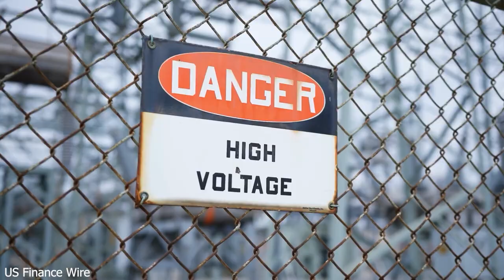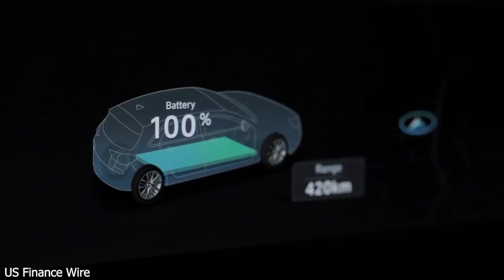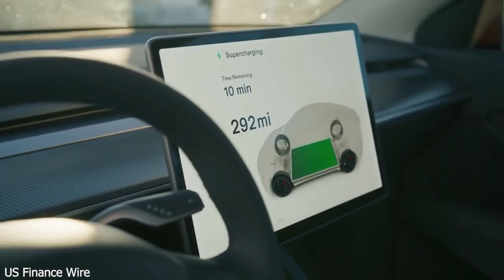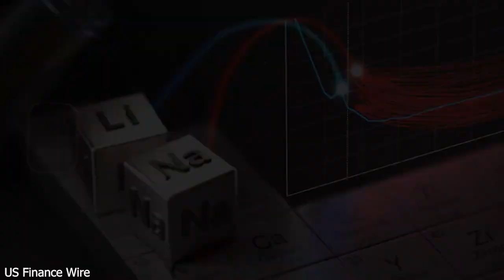Elon Musk Confirms: CATL’s 2025 Solid-State Battery Will Change EVs Forever!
🚨 BREAKING: Elon Musk just confirmed that CATL’s 2025 solid-state battery is a game-changer for the EV industry!

In this video, we dive into the revolutionary new battery technology CATL is preparing to launch by 2025 — with Elon Musk himself acknowledging its massive impact. From faster charging times to longer ranges and improved safety, solid-state batteries could mark the beginning of the end for traditional lithium-ion cells.

⚡ Here’s what you’ll learn:

What makes CATL’s 2025 solid-state battery so revolutionary

Why Elon Musk is paying close attention to this development

How this breakthrough could affect Tesla, BYD, and the global EV race

What this means for the future of electric cars and clean energy

CATL’s 2025 Battery Just Got Elon Musk’s Approval — EVs Will Never Be the Same!

Elon Musk: CATL’s New Battery Tech Will Disrupt the Entire EV Industry in 2025!

2025 Game Changer: CATL’s Solid-State Battery Backed by Elon Musk!

EV Industry SHOCKED: Elon Musk Confirms CATL’s 2025 Solid-State Breakthrough!

CATL’s 2025 Solid-State Battery Gets Elon Musk’s Nod — A New EV Era Begins!

Elon Musk Breaks Silence on CATL’s Revolutionary 2025 Battery Technology

Elon Musk Endorses CATL’s Solid-State Battery That Could Kill Lithium!

CATL’s New Solid-State Battery in 2025 Will Shake Tesla & The EV World!

Elon Musk & CATL Just Teamed Up to Revolutionize EV Batteries in 2025!

🔋 Say goodbye to lithium dependency and hello to the future of batteries. Whether you're a Tesla fan, EV enthusiast, or tech investor, this is one innovation you can't afford to ignore.

Elon Musk
CATL
Solid state battery
CATL solid state battery
Tesla battery news
2025 EV battery
Solid state EV battery
EV battery breakthrough
CATL 2025 battery
Tesla battery technology
Electric vehicle news
Future of EVs
EV battery innovation
Tesla vs CATL
EV revolution
Lithium-free battery
Next-gen batteries
Battery technology 2025
EV range boost
Tesla battery update
Elon Musk on solid state batteries
CATL vs Tesla batteries
How solid state batteries work
Best EV batteries 2025
Solid state battery impact on EVs